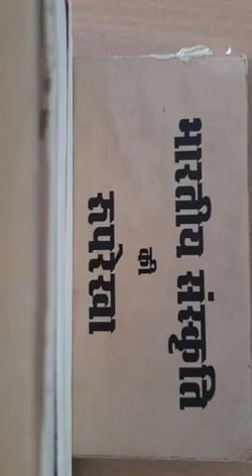Sajjan Singh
वर्ण व्यवस्था B A 2nd History